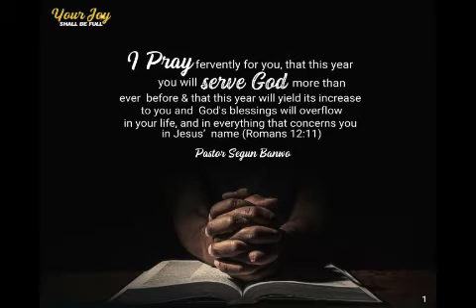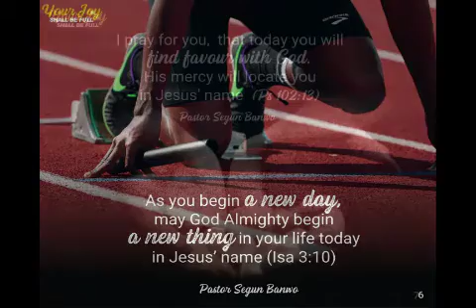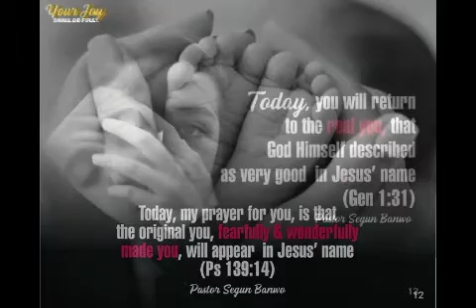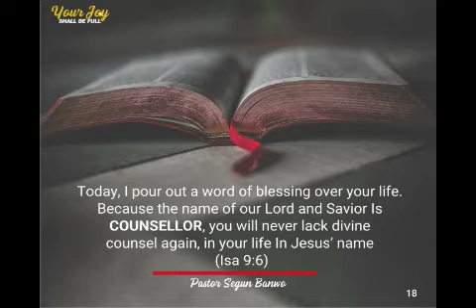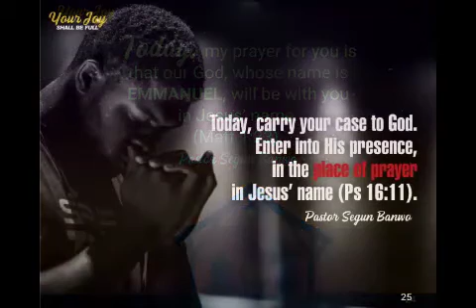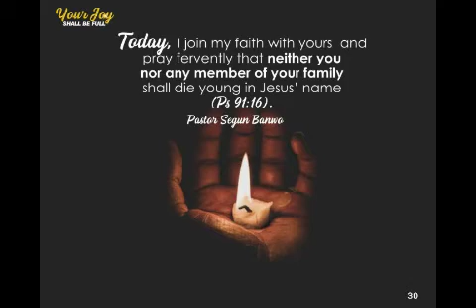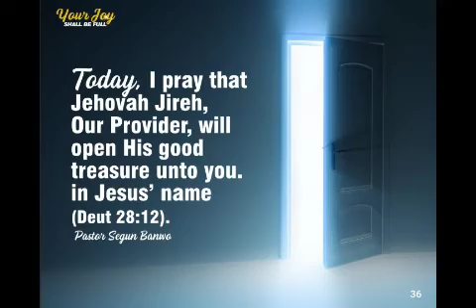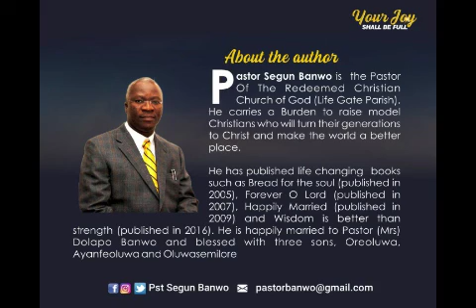YOUR JOY SHALL BE FULL // PST SEGUN BANWO // JUNE 2020